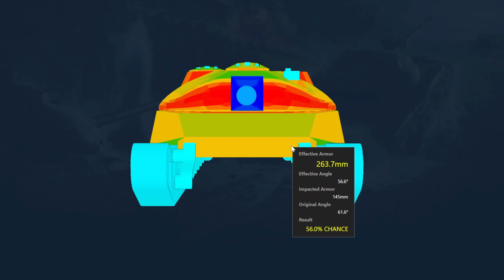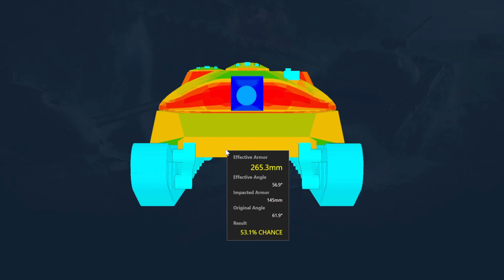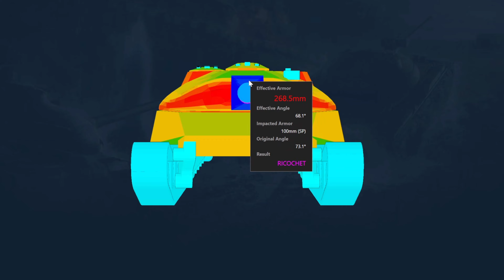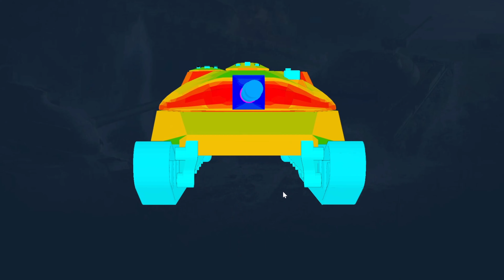Обзор Объект 780 гайд тяжелый танк СССР | оборудование Об. 780 перки | Object 780 бронирование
Обзор Объект 780 советский тяжелый прем танк десятого уровня, игра Мир танков. В данном видео полноценный гайд Об. 780, я INDOMITO вместе с вами разберем как играть на Object 780, изучим лучшее оборудование для объект 780, правильно расставим перки для экипажа Объект 780, рассмотрим тактико-технические характеристики, покрутим бронирование Об. 780 и другие характеристики данного танка.

Тайм коды:
00:00 Обзор Объект 780
00:41 Бронирование Объект 780
03:47 Пушка орудие Объект 780
04:33 полевая модернизация Объект 780
04:59 оборудование Объект 780
05:36 перки экипажа Объект 780
05:29 реплей боя Объект 780

Акционный танк, подготовленный в честь «Десятилетия» World of Tanks, но дошедший до игроков только в 2022 году. Советский «Progetto» с ракетным орудием и рикошетной броней готов побороться за звание будущей имбы в рандоме.

Приветствуем, танкисты! С вами INDOMITO и обзор советского тяжелого танка 10 уровня Объект 780 в World of Tanks. Посмотрим, что он из себя представляет на фоне других советских акционных танков и чем отличается от прокачиваемых. Получить его можно впервые собрав в Конструкторском Бюро.

Объект 780 не ушел дальше эскизов и макетов вначале 1960-х годов. По сути, он являлся развитием Объект 775, который уже действительно был построен и испытан. Новую модель планировалось оснастить 125 мм пушкой-пусковой установкой, т.е. она могла стрелять как обычными снарядами, так и ракетами.
Танк оснащен 130 мм орудием с разовым уроном 530 единиц. Базовый снаряд бронебойный с 263 мм пробития, а в качестве специального подкалибер 311 мм. В целом это хорошее сочетание, достаточно для пробития большинства противников, встречающихся в рандоме. Возможно, некоторое «толстолобые» ПТ-САУ вызовут затруднения или «щеки» Maus и E100.
Точность одна из лучших среди тяжей СССР – 0,34 на 100 метров, а вот скорость сведения позволяет быстро навестись на цель – 1,92 секунды. Огорчает долгая перезарядка 13,71 секунды, что влечет за собой малый урон в минуту 2320 единиц.

Углы вертикального наведения -7…+17°, поэтому сможет играть на небольших склонах и в целом игра от рельефа вполне комфортная, особенно как для советского тяжа.
Запас прочности низковат по меркам ТТ 10 уровня — 2200 единиц. А вот бронирование явно сильная сторона этой машины. Литая башня с 300 мм брони во лбу надежная защита от большинства выстрелов. НЛД высоко поднят, поэтому при попытке его выцелить снаряд противника нередко будет «рыть землю». ВЛД имеет большие углы наклона брони, поэтому часто будет ловить рикошеты и непробития. Гусеницы скорее всего не будут пропускать урон.
Так что пусть номинально низкое значение бронирования не вводит в заблуждение, умелый игрок сможет правильно использовать рациональные углы наклона брони.

Куда пробивать Объект 780?
Здесь конечно же не обошлось без изъянов, иначе было бы слишком имбово:

пробиваются лючки в башне, хотя и выцелить их сложно;
в клинце танк очень уязвим, ВЛД тогда теряет всю свою приведенку и запросто пробивается;
НЛД тоже пробивается, но оно рикошетное и зависит от угла вхождения снаряда.
Главное при танковании корпусом стоять под острым углом, если чуть довернули и не забираться «задом» на пригорки, опуская ВЛД и тем самым подставляя его под прямым углом.
Объект 780 отличается маленькой массой 49 тонн, поэтому для него категорически противопоказан таран с одноклассниками. Удельная мощность 17,47 л.с./т позволяет разогнаться до 45 км/ч. Показатели не самые лучшие, но и медленным его не назовешь. Может похвалиться лучшей незаметностью среди советских одноклассников за счет низкого силуэта. Обзор 410 просто предел мечтаний для советов, это нонсенс.

После детального ознакомления с тактико-техническими параметрами техники, можем выделить его сильные и слабые стороны, чтобы больше понимать его возможности в бою.

Преимущества:

разовый урон;
быстрое сведение;
хорошая точность;
рациональные углы наклона брони;
комфортные УВН;
неплохая динамика;
отличный коэффициент незаметности как для ТТ;
превосходный радиус обзора.
Недостатки:

слабое номинальное бронирование;
долгая перезарядка;
низкий ДПМ;
низкое бронепробитие голдовым снарядом;
малая масса, как для тяжа;
высокая критуемость модулей из-за плотной компоновки.

Объект 780 однозначно получился интересным и необычным, многим игрокам придется по душе его динамичный геймплей. Подвижные танки с рикошетной броней сейчас актуальны в рандоме, а этот танк немного будет напоминать Объект 430У, но уже более защищенную его версию.